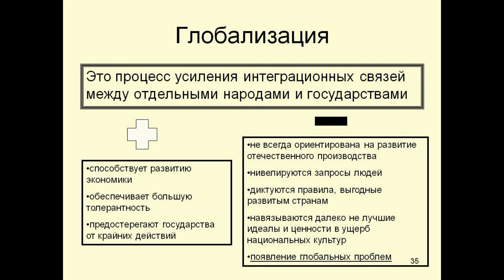Глобализация. Лекция. Покровский Н.Е.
Глобализа́ция — процесс всемирной экономической, политической, культурной и религиозной интеграции и унификации.

Глобализация является характерной чертой процессов изменения структуры мирового хозяйства, понимаемого как совокупность национальных хозяйств, связанных друг с другом системой международного разделения труда, экономических и политических отношений, путём включения в мировой рынок и тесного переплетения экономики на основе транснационализации и регионализации.